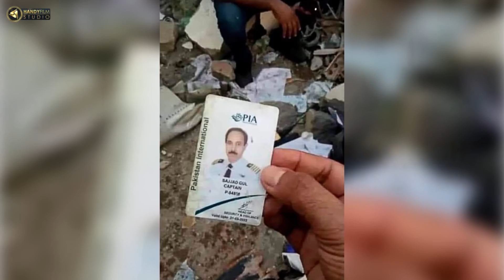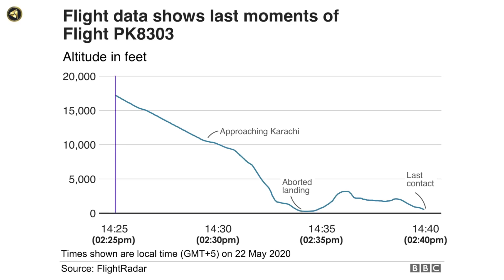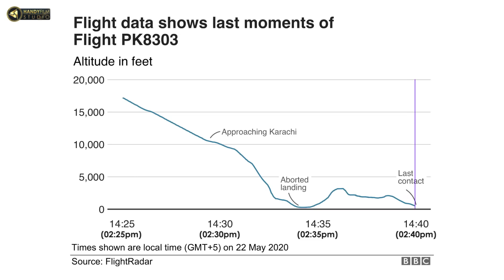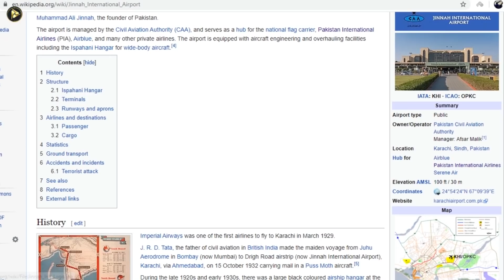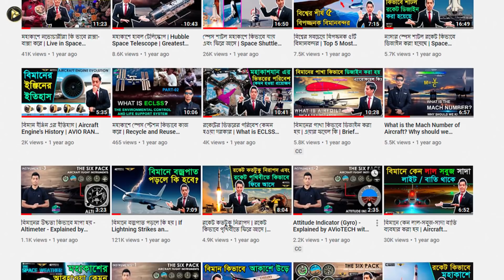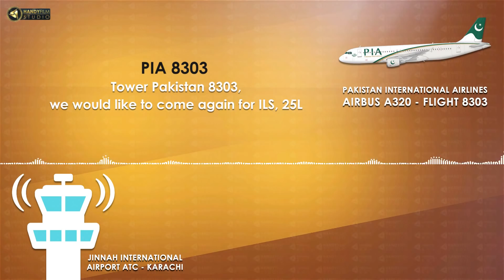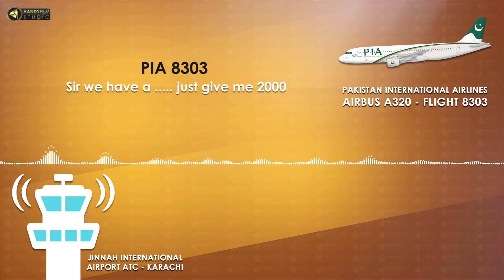পাকিস্তানে বিমান ক্রাশ কিভাবে হয়েছিল | Case Study of PIA 8303-Airbus a320 Plane Crash in Pakistan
Pakistan International Airlines Flight 8303 was a scheduled domestic flight from Allama Iqbal International Airport in Lahore to Jinnah International Airport in Karachi, Pakistan. On 22 May 2020, the Airbus A320 crashed in Model Colony, a densely populated residential area of Karachi a few kilometres from the runway, while on a second approach after a failed landing. Of the 91 passengers and 8 crew onboard the aircraft, 97 were killed, while two passengers survived with injuries. Eight people on the ground were also injured, and one of them later died.

গত ২২ মে ২০২০ পাকিস্তানের রাষ্ট্রীয় বিমান সংস্থার (পিআইএ) এয়ারবাস এ৩২০ (Airbus A320)  করাচিতে জিন্নাহ আন্তর্জাতিক বিমানবন্দরের অদূরে বিধ্বস্ত হয়েছে। যাত্রীবাহী উড়োজাহাজটিতে ৯১ জন যাত্রী ও ৮ জন ক্রু ছিলেন। যাত্রীবাহী উড়োজাহাজটি লাহোর থেকে করাচিতে আসছিল। বিমানবন্দরের অদূরে আবাসিক এলাকায় উড়োজাহাজটি বিধ্বস্ত হয়।

এভিয়েশন পেশা সম্পর্কে বিস্তারিত জানতে যোগাযোগ করুন
Avion Aerospace